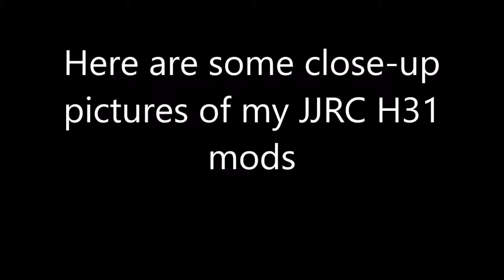JJRC H31 mods & DIY fix it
Made this video to share out with others, Happy flying.